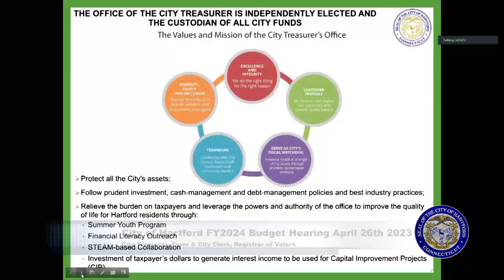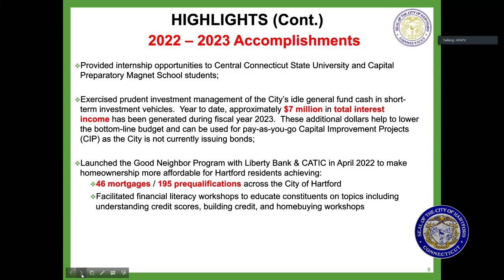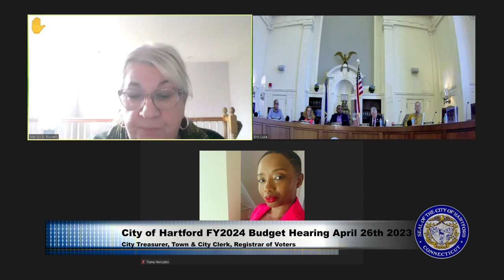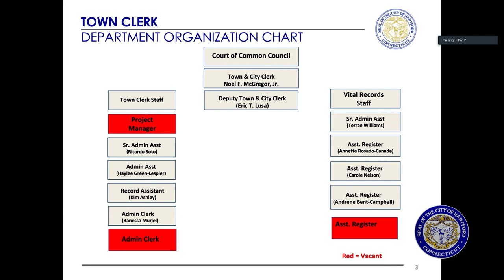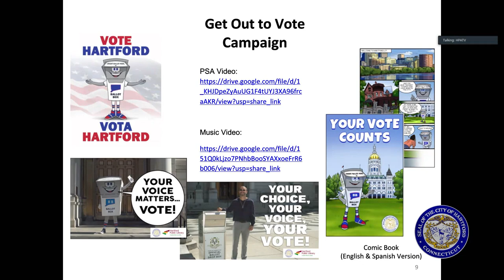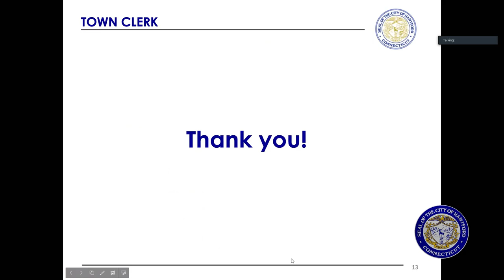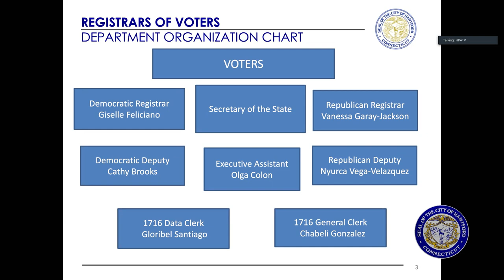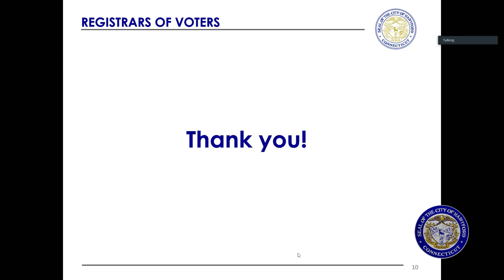City of Hartford Budget Hearing April 26th, 2023